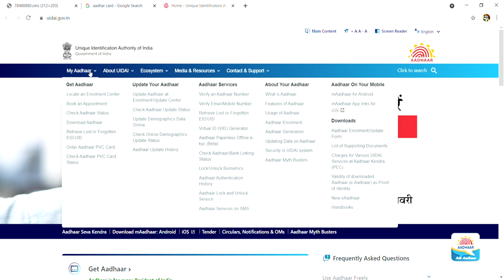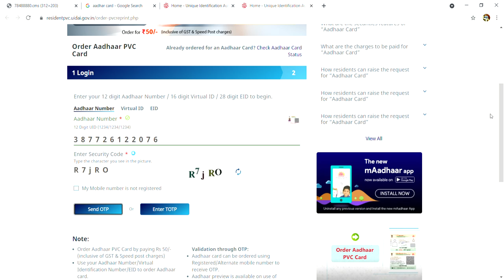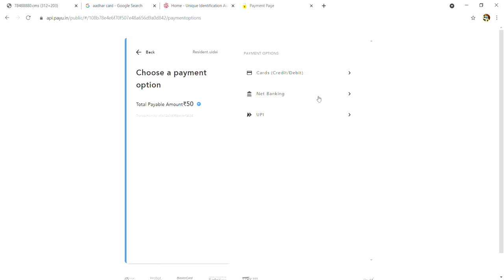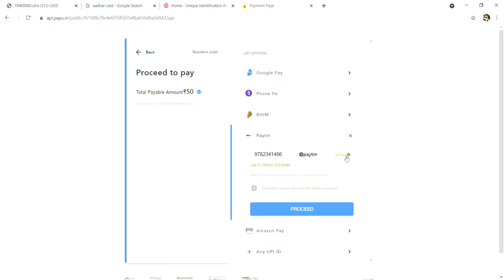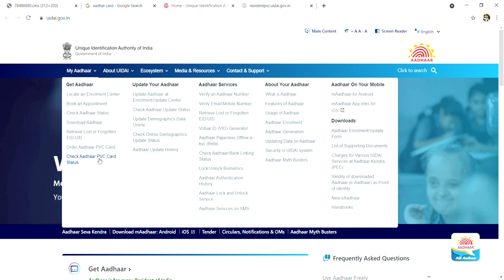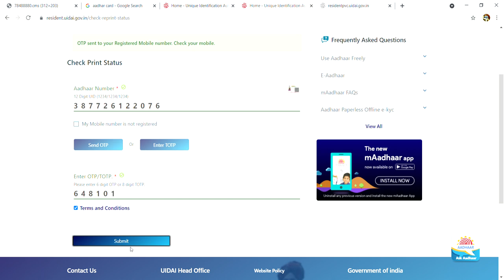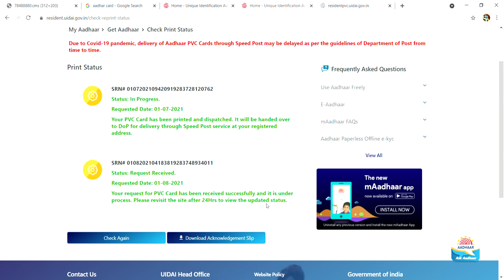Aadhar PVC Card Online Order in just 50 Rs | Application Rejected What To Do ?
Hello Friends , In This Video I will Show you How to Order Aadhar PVC Card in Just 50 Rupees and If your Application Status show Rejected What To Do .